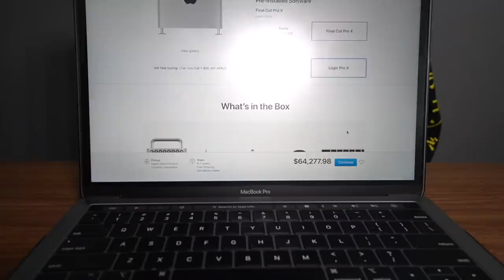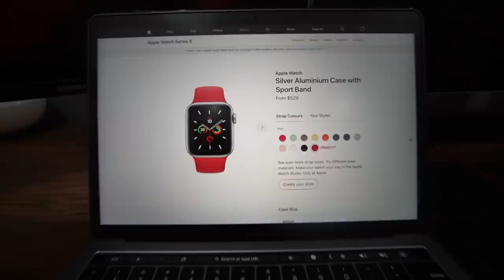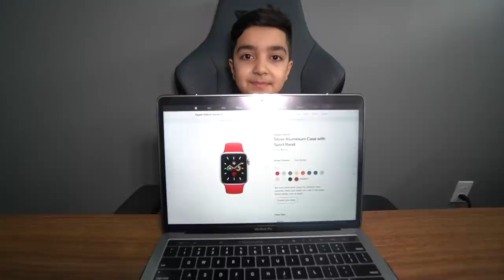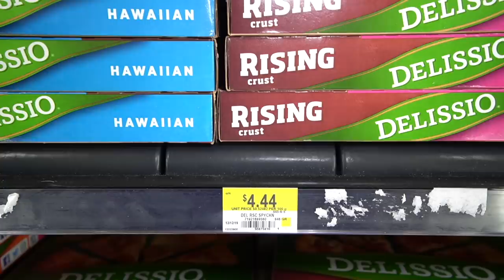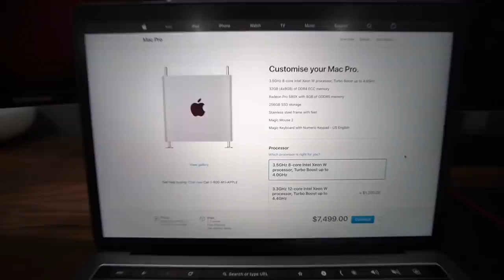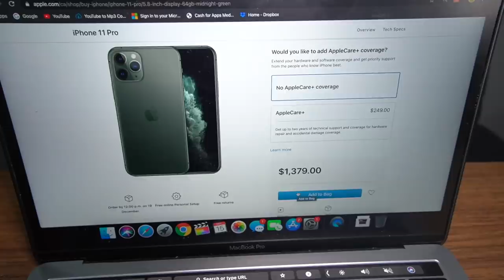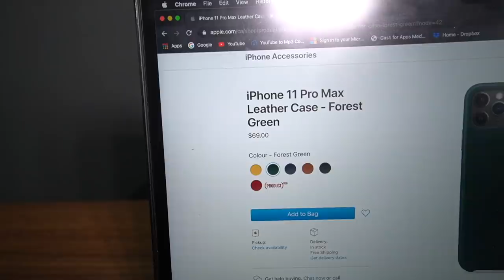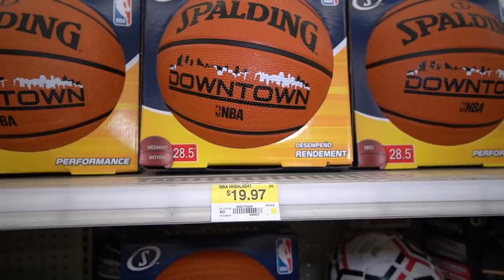Guess The Price, I'll Buy It - Challenge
IF YOU GUESS THE PRICE, I WILL BUY IT FOR YOU CHALLENGE" We Guessed The Price of Items (iPhone 11, AirPod Pros, Mac Pro, Apple Watch, Nintendo Switch  & MORE) & If You Guess Right, I'LL BUY IT For You!

KEEP SCRUBBING!